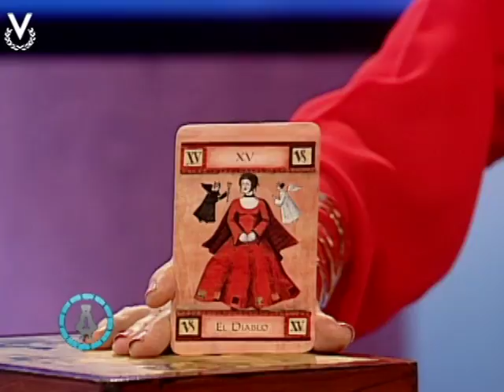Y Los Astros Serán Propicios - Géminis - 29/05/2017